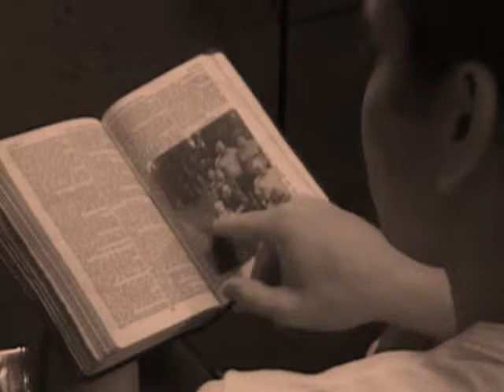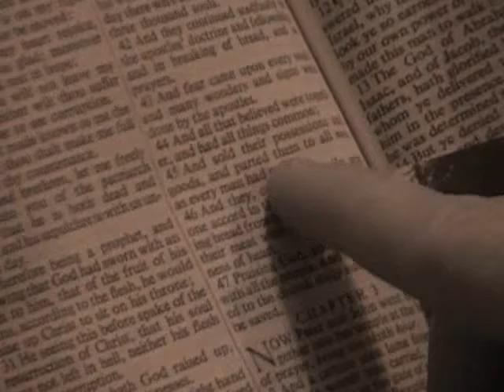Eddie Gordon-What Shall I Do.wmv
From the album Out Of The Valley 2005